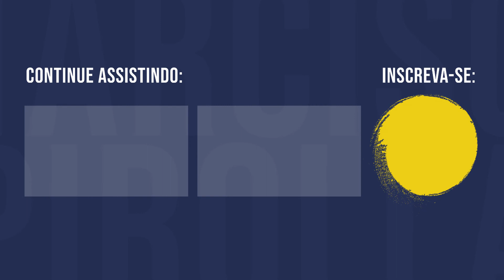Cantigas de Roda 2 (Instrumental) | Violão | Cantigas de Roda Folclóricas 2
Olá amantes do violão clássico, tudo bem com vocês?

Estamos no mês das crianças!

Em homenagem aos pequenos e minha esposa Nilce, psicopedagoga que lecionou por mais de 30 anos na educação infantil e me incentivou e ajudou escolher essas lindas canções. Fiz um pot-pourri no violão com as cirandas de roda: Pintinho amarelinho, O sapo não lava o pé, Borboletinha tá na cozinha, Capelinha de melão, A barata diz que tem, Meu limão, meu limoeiro, Peixe vivo, Alecrim dourado, Fui no tororó, Samba lelê e Pai Francisco.

Também conhecidas como cantigas de roda, as cirandas de roda são músicas infantis antigas e folclóricas. Por serem cantadas e dançadas nas brincadeiras infantis, são construídas com textos simples e ritmados. Assim, acabam colaborando com a aprendizagem das crianças por meio da fixação.

Suas coreografias e melodias simples e alegres são muito apreciadas pelos adultos também. São curtas, de fácil assimilação e não têm autor definido; as letras são textos anônimos que foram passados de geração a geração. São cheias de rimas, repetições e trocadilhos, o que faz da música uma divertida brincadeira.

E não deixem de assistir ao meu outro vídeo de cantigas de roda, com as músicas: A Casa, Atirei o Pau no Gato, Escravos de Jó, O Cravo e a Rosa; Nesta Rua Mora um Anjo; Terezinha de Jesus; Marcha Soldado; Pirulito que Bate-Bate; Cai, Cai Balão; Ciranda, Cirandinha e Boi da Cara Preta.

Pintinho Amarelinho - 00:13
O Sapo Não Lava o Pé - 00:58
Borboletinha Tá Na Cozinha - 1:23
Capelinha de Melão - 1:41
A Barata Diz Que Tem - 2:02
Meu Limão, Meu Limoeiro - 2:22
Peixe Vivo - 2:55
Alecrim Dourado - 3:22
Fui no Tororó - 3:52
Samba Lelê - 4:31
Pai Francisco - 5:08

▷ ENCOMENDA DE PARTITURA/TABLATURAS
Obs: as partituras/tablaturas poderão ser feitas sob medida para você do iniciante ao avançado.